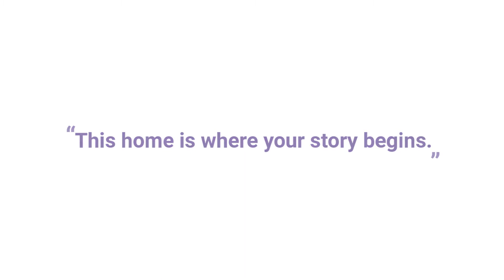Detached villa for sale Orba valley Costa Blanca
This beautifully appointed villa is located in a sought after urbanisation close to the Spanish town of Orba and 15 minutes to the blue flag beaches of Denia and Oliva.

The villa is immaculately presented and built to the highest standards. It has an almost flat plot of 600m2. The garden areas are planted with Mediterranean greenery including a mature olive tree as a focal point. The villa has peaceful, tranquil vibes and provides an impressive backdrop for summer parties and gatherings.